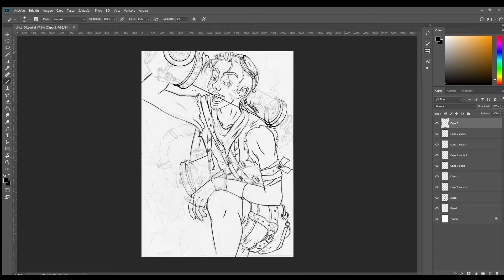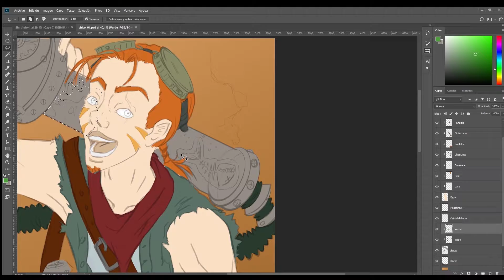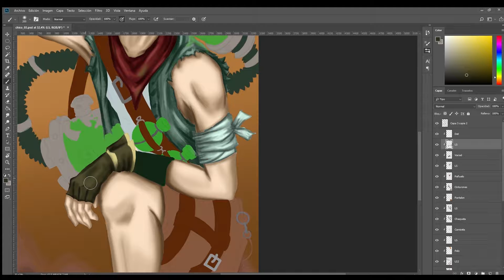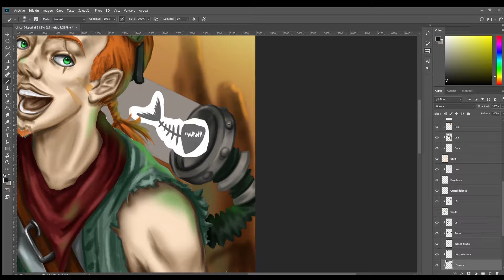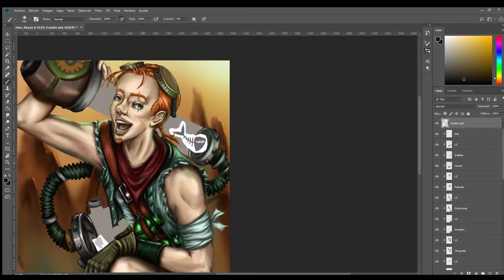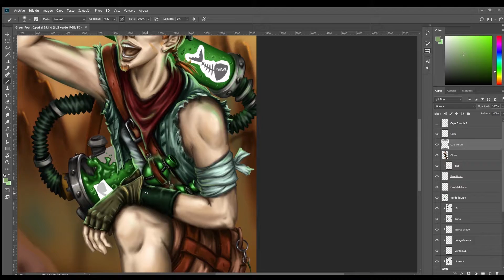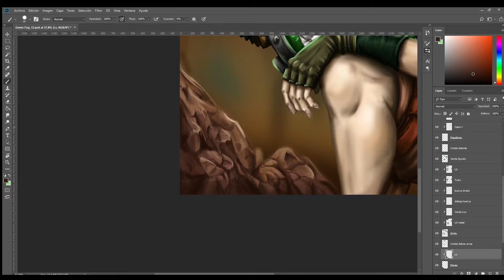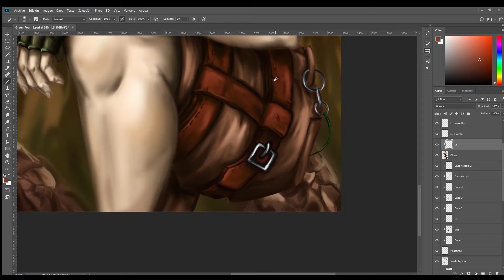The chemical bazooka _ Speed painting